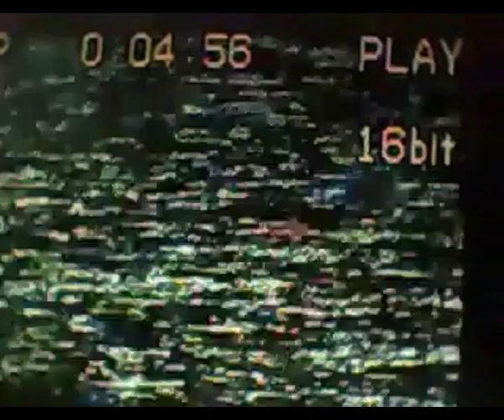**Black Sabbath - NIB - Doebidoe - RARE**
This is a video I've done by overdubbing the Paris 1970 version of NIB over  the lost Doebidoe version which has no audio. It's just to prove that the song being played really is NIB. It's right at the end of the 1st verse and then the refrain. It cannot be anywhere else in the song if you look at what Tony Iommi is playing. It is slightly out of sync of course, because it's not the original audio.